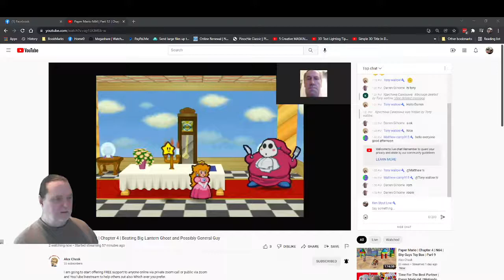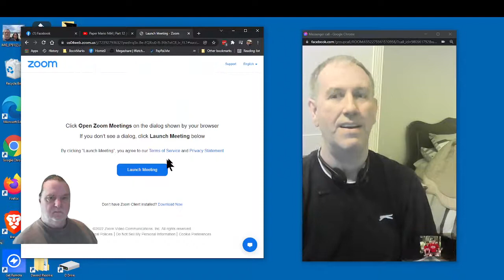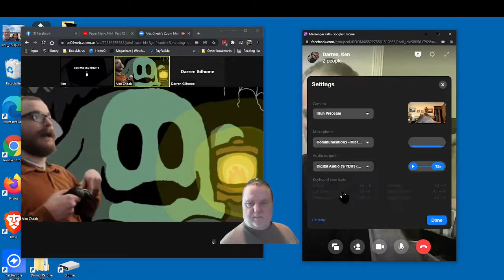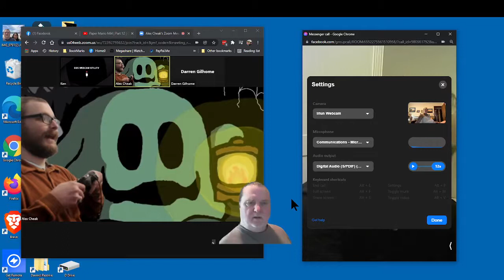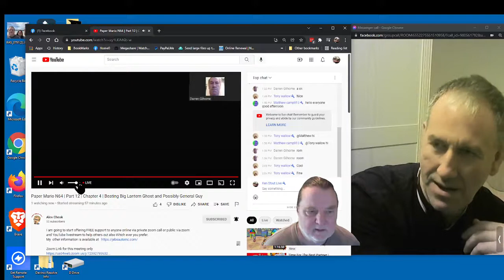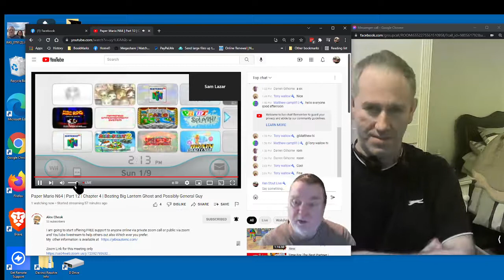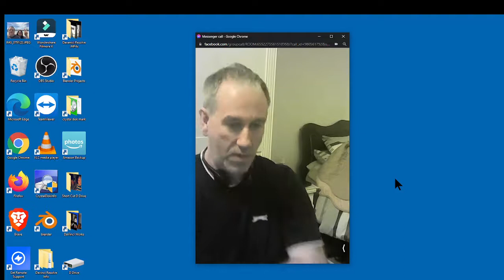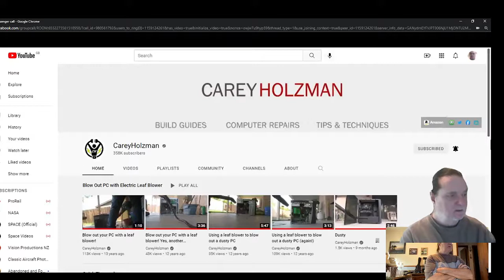This is the 3rd and final Testing of Uploading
This will be the last upload test this video is approxiamately 20 minutes in length.
This first one of 10 minutes took 3:34 minutes to upload
The second one of 15 minutes took 4:10 minutes to upload
The Third one (this one) I am guessing between 5- minutes.